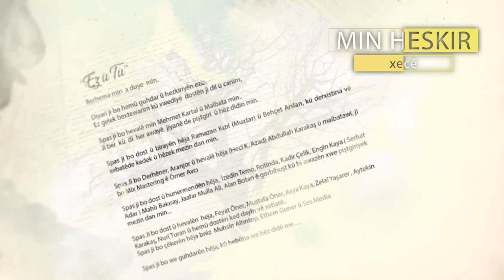Xecê - Ez û Tu | Teaser [2018 | © SesMedia]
Xecê - Ez û Tu | Teaser [2018 | © Ses Media]

Yapımcı: Ses Media
Yönetmen: Abdullah Karakaş ( Hecî K. Azad )
Aranjör: Abdullah Karakaş ( Hecî K. Azad )
Mix Mastering: Ömer Avcı
Perküsyon: Azat Yılmaz
Piyano: Hakan Bükülmez
Bas Gitar: Emrah Doğrul
Akustik Gitar E. Gitar: Özgür Umutüçer
Keman:  Erkan Yoldaş
Çello: Serhat Pamukçu
Bağlama, Cura, Kopuz, Ud: Abdullah Karakaş
Tulum: Emre Pehlivanlar
Balaban, Mey, Kaval, Klarnet: Muslih Uçar
Yan Flüt: M. Derya Deniz
Vokaller: Aytekin Karakaş, Ahmet Karakaş, Beritan Kalkan
Şiir:  Aytekin Karakaş
Fotoğraf: Feyat Öner, Özge Güner

ALBÜM SIRALAMASI

1.  GULÊ OY OY
2.  ŞOX Û ŞENGÊ
3.  DER KANİYOKÊ
4.  EZ Û TÛ
5. CAN CANANİM ŞÊRİNE
6. AVÎ
7. DEM Û DEWRAN
8. HOY NARÊ
9. KEYFA MİN Jİ TERE TÊ
10. MİN HEZKİR

‘‘ EZ Û TU ’’ Berhema min  a duye  mîn.
Diyarî ji bo hemû guhdar û hezkiriyên ezîz.
Ez gelek bextewarim kû xwediyê  dostên ji dil û canim.
Spas ji bo hevalê min Mehmet Kartal û Malbata min..
Ji ber  kû  di  her awayê  jiyanê de piştgirî  û hêz didin min .
Spas ji bo dost û birayên hêja Ramazan Kızıl (Muxtar ) û Behçet Arslan, kû derxistina vê xebatêde kedek û hêzek mezin dan min.
Spas Ji bo Derhêner, Aranjor û hevalê hêja ( Hecî K. Azad)    Abdullah Karakaş û malbatawî,  ji bo Mix Mastering ê Ömer Avcı
Spas ji bo dost û hunermendên hêja,  İzedîn Temo, Rotinda, Kadir Çelik,  Engîn Kaya ( Serhat Adar ) Mahîr Bakıray,   Jaafar Mulla Ali, Alan Botan ê gorbihuşt kû bi awazên xwe piştgiriyek mezin dan min..
Spas ji bo dost û hevalên heja; Feyat Öner, Mustafa Öner, Asya Kaya, Zelal Yaşarer, İskender Ektiren, Aytekin Karakaş, Nurî Turan û hemû dostên ked dayîn vê xebatê..
Spas ji bo çêkerên hêja brêz  Muhsîn Altıntop, Ethem Guner û Ses Media
Spas ji bo we guhdarên hêja, kû hebûna we hêz didê me…